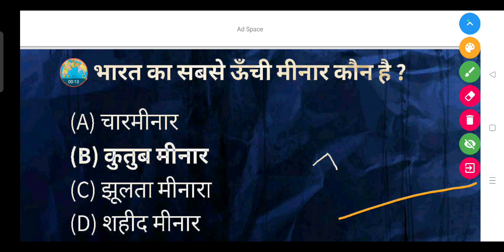भारत का सबसे ऊँची मीनार कौन है? - (A) चारमीनार (B) कुतुब मीनार (C) झूलता मीनारा (D) शहीद मीनार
भारत का सबसे ऊँची मीनार कौन है ?

(A) चारमीनार

(B) कुतुब मीनार

(D) शहीद मीनार